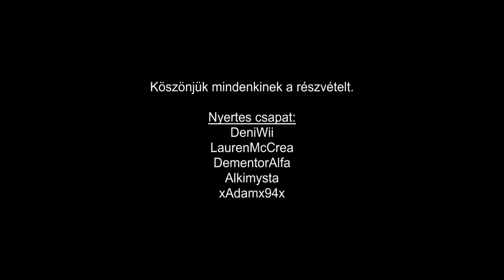Hajnal Guild - TDM 4FUN Event [1080p]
Hungarian Cabal Online Guild Hajnal Guild Event TDM 4FUN 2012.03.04.
Bocsi az egérmutatóért és a Mumble overlay-ért. ^^
It was a Team DM guild event which used the Gvg system with 5v5, 6v6 parties.

Music is from a mix called Sound of Movement (2003) and Beethoven Moonlight Sonata at the end.